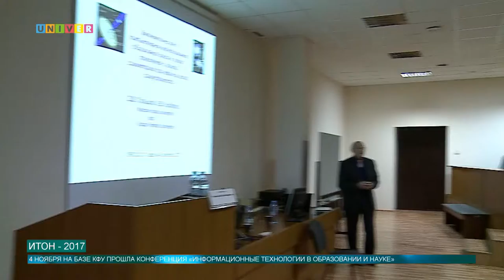ИТОН - 2017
4 ноября на базе Казанского федерального состоялся семинар Информационные технологии в образовании и науке - 2017. На нее съехались более ста участников из Белоруссии, Эстонии, Казахстана, а также многих регионов России.